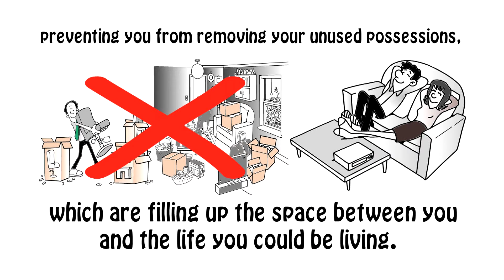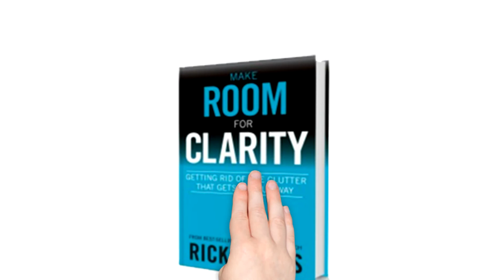Make Room for Clarity : Getting Rid of the Clutter That Gets in Your Way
Feeling overwhelmed and overstressed
by the volume of stuff that has accumulated in your home?

Take back your life...NOW!

Reading "Make Room for Clarity" will help you
break the emotional attachment,
preventing you from removing your unused possessions,
which are filling up the space between you
and the life you could be living.

Just follow the clear, concise, and motivating suggestions
for decluttering and letting go without feeling guilty.

With each step, you will be creating space in your home - and your life.

The end result will be items you feel good around,
possessions that serve you while meeting your needs,
things you’re happy to have other people see,
and a home that makes your heart sing.